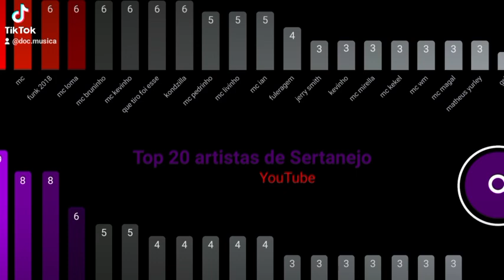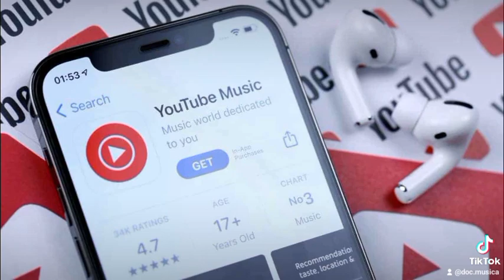A Revolução Do You Tube Na Música Atual.